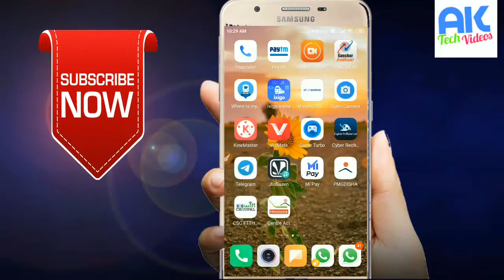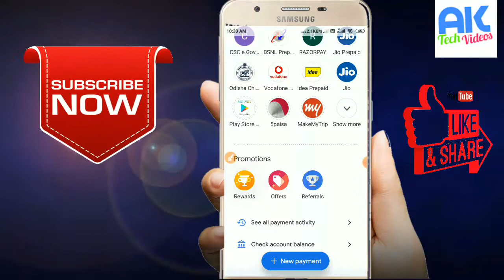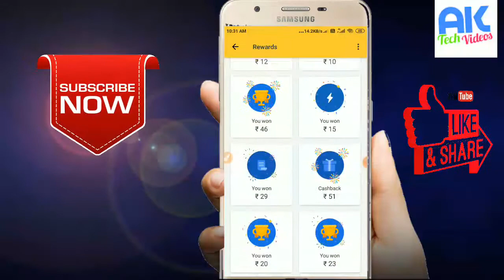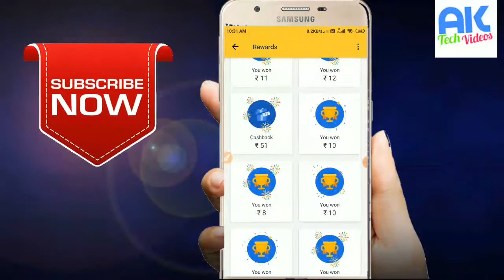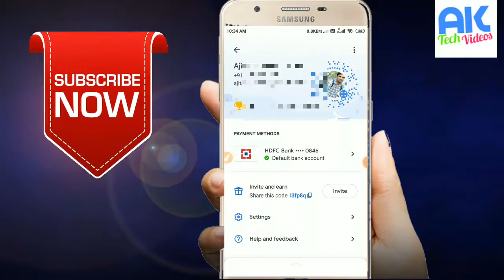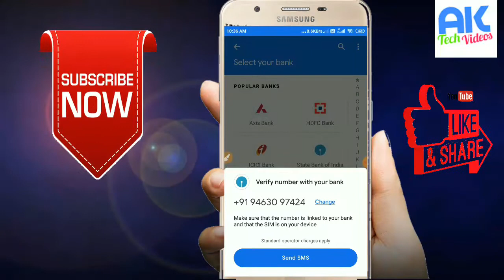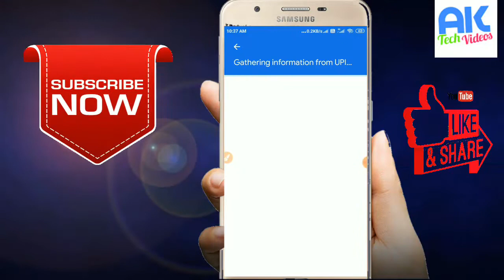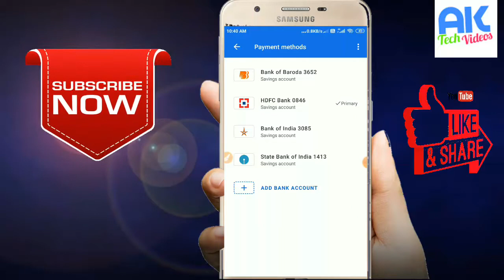Google Pay में UNLIMTED बैंक अकाउंट कैसे ADD करते है, How to add bank account googlepay AKTECHVIDEOS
Google Pay में UNLIMTED  बैंक अकाउंट कैसे ADD करते है
How to add bank account google pay BY AK TECH VIDEOS

नमस्कार  दोस्तों मैं हूं अजीत और आप देख रहे है अपना खुद का प्यारा सा चैनल AK TECH  VIDEOS

App Download Link:-Join me on Google Pay, a secure app for money transfers, bills and recharges. Enter my code i3fp8q to earn ₹21 back on your first payment!

दोस्तों मैंने इस वीडियो में बताया है की आप Google Pay में बैंक अकाउंट कैसे Add कर सकते है वो भी Unlimited आप मेरी इस वीडियो को पूरा देखे और पसंद आये तो इस वीडियो को लाइक एंड शेयर जरूर करे उम्मीद है की आपको वीडियो बहुत ज्यादा पसंद आएगा
धन्यवाद
अजीत
How to Use Google Pay Step by Step in Hindi,
google pay me bank account kaise add kre,
google pay me unlimted bank account jode,
google pay bank account,
google pay reward,
Google Pay Add Bank Account Problem soluation,
Android pay,
what is Google pay,
Google Wallet